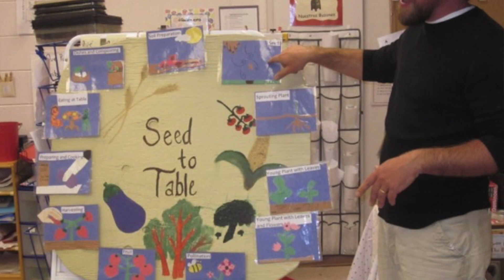A message from Grow It Green Morristown's Executive Director, Lisa Alexander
Grow It Green Morristown educates adults and children about farming, healthy food, volunteerism, and environmental stewardship. In 2019, we provided over 3,900 area students with on the farm and in-classroom educational programs. We provide a unique farm to school experience that helps students make connections between where their food comes from and how their food choices can impact their health, the environment, and their community. We coordinate with teachers of visiting student groups, create curriculum, and provide staff to execute lessons at our Urban Farm. We are helping to create a lifetime of healthy eating habits, teaching our children about their community, and the origin of their food.
Follow Grow It Green Morristown on Instagram, Facebook, and on their for more videos and resources to help families dig in, and get growing while staying at home.